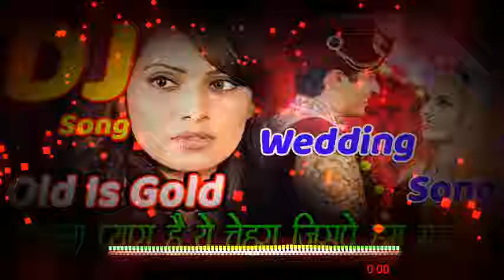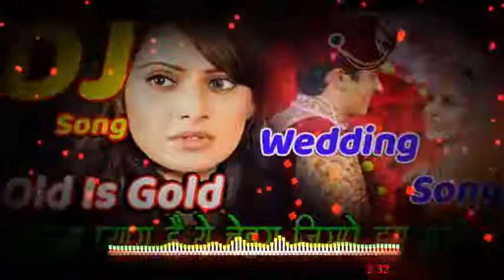Kitna Pyar Hai ye DJ K. remix